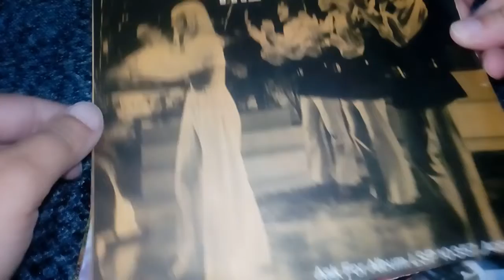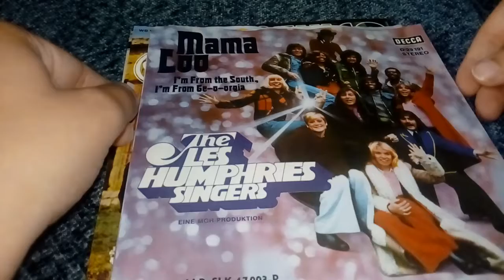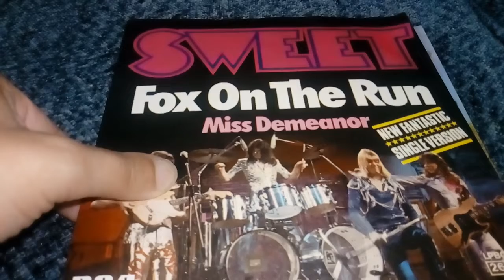Płyty winylowe # 3